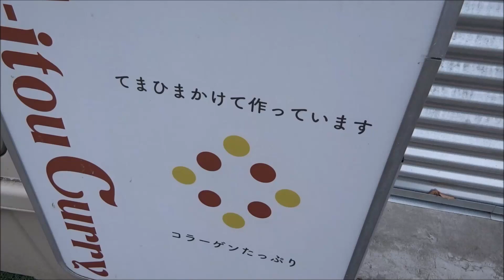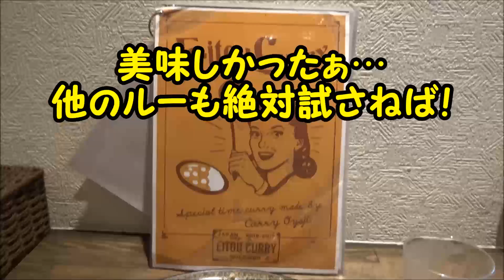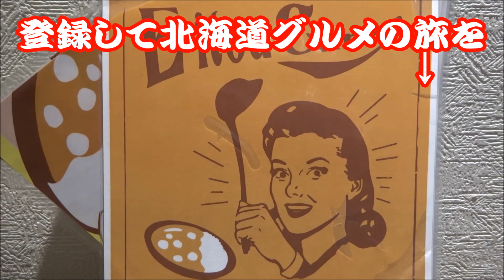札幌絶品カリーの名店、平岸「E-itou Curry」エイトカリーへ！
▼E-itou Curry(エイトカリー)